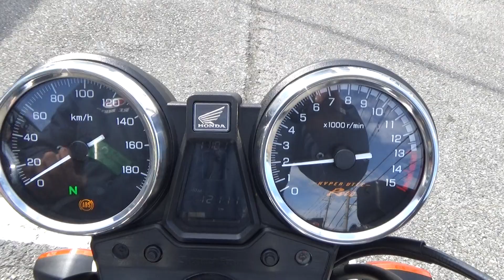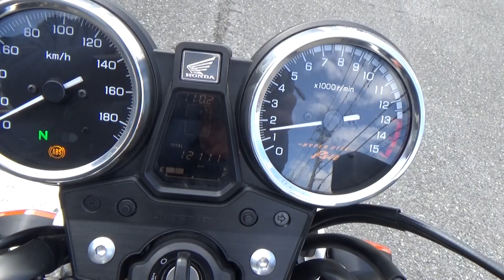42039 HONDA CB400SF VTEC REVO 始動動画 Stock Exhaust Sound / Walk Around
The stock exhaust sound of  HONDA CB400SF VTEC REVO